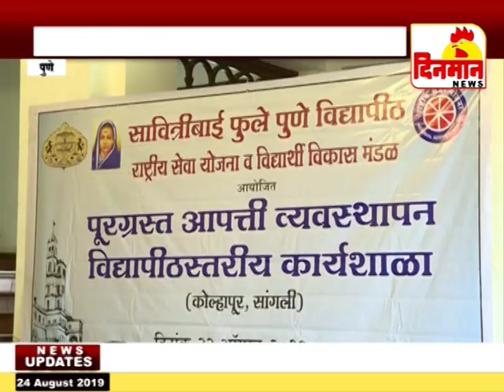या विद्यापीठातील १००० विद्यार्थी पूरग्रस्तांचे करणार समुपदेशन